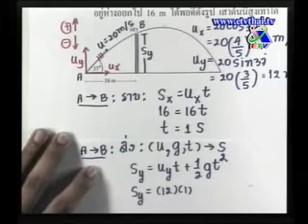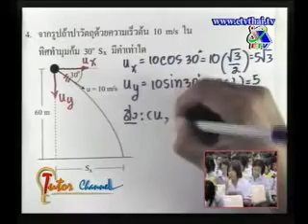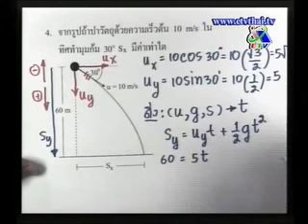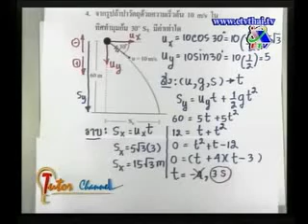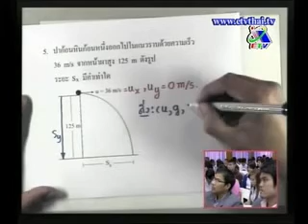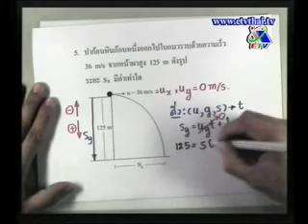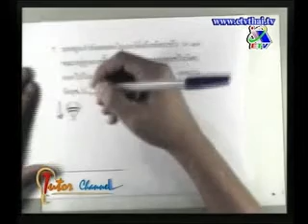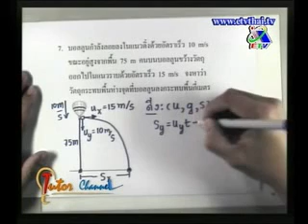Tutor Channel โพรเจกไทล์ อ.วิษณุวัฒน์ Part 3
Tutor Channel วิชาฟิสิกส์ โพรเจกไทล์ ตอนที่ 18 โดยอาจารย์ วิษณุวัฒน์ วินุราช